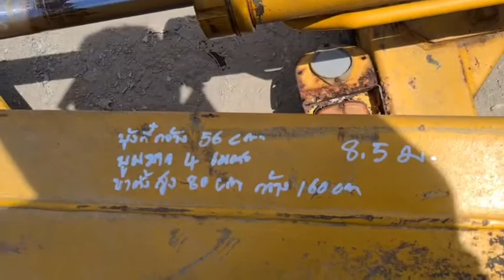ขายยกชุด บูม อาร์ม อุปกรณ์ขุด ติดรถไถนา แทรคเตอร์ รถตักหน้าขุดหลัง พร้อมบุ้งกี๋ และขาตั้ง เก่านอก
ราคา 85,000 บาท 😀 สนใจสอบถามได้ที่ 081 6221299 และ 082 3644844 นะครับ
หรือแวะชมสินค้าได้ที่ อำเภอปากท่อ จังหวัดราชบุรีครับ